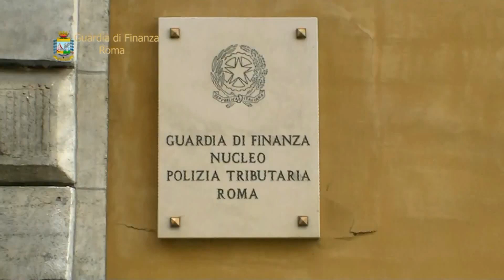Regione Lazio. Funzionario infedele arrestato mentre intascava mazzetta da mille euro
Video della Guardia di Finanza